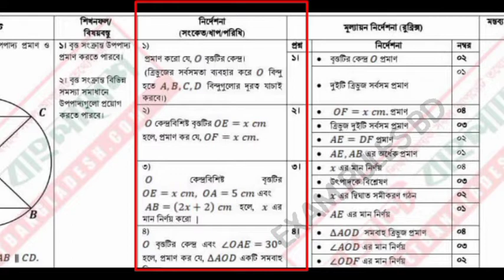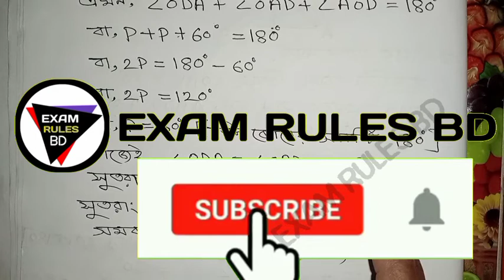Class 10 Assignment 2022 1st Week || Class 10 Math Assignment 2022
আমাদের হোয়াটসঅ্যাপ ও মোবাইল নাম্বার
০১৬২৮-৫০০৪৩৬

এসএসসি ও এইচএসসি ২০২২। পরীক্ষা কবে হবে?  কয় বিষয়ে হবে? কত মার্কে হবে? সময় কত ঘন্টা থাকবে?

১ম সপ্তাহের এসাইনমেন্ট উত্তর এসাইনমেন্ট উত্তর ২০২২
assignment answer